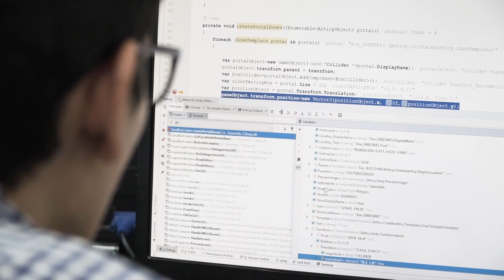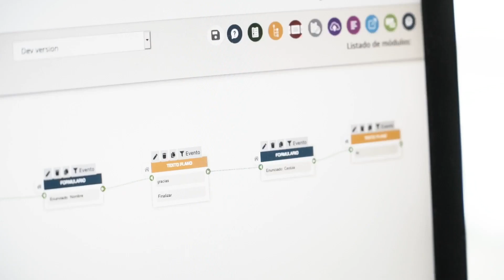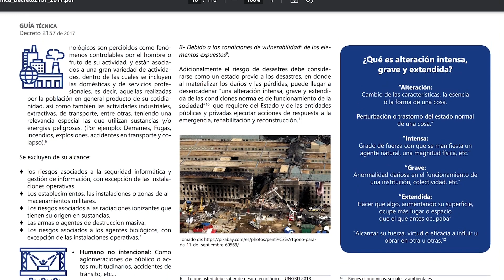Información importante: gestion de riesgos de desastre | Gobierno Nacional